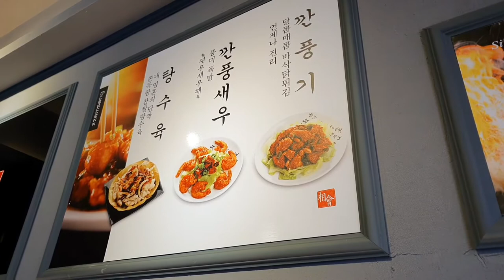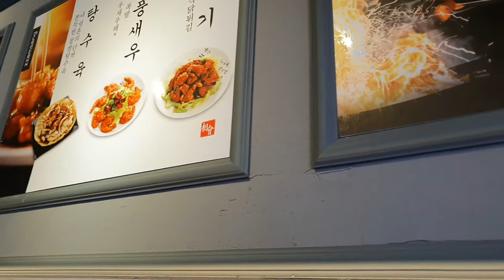Review Makanan Korea 간풍 새우 (Ganpung Sewu) | Udang Pedas Asam Manis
Hallo Pemirsa, semoga Kabar Anda baik-baik saja meski pandemi Corona masih mengintai. Di Vidio kali ini kita coba KULINER KOREA yang rasa nya PEDES, nama makanan nya GANPUNG SEWU.

Oke, ikuti terus vidio nya jangan pindah Channel nya.
Yuk ach, GEBOY...